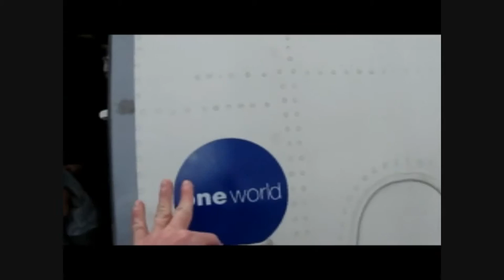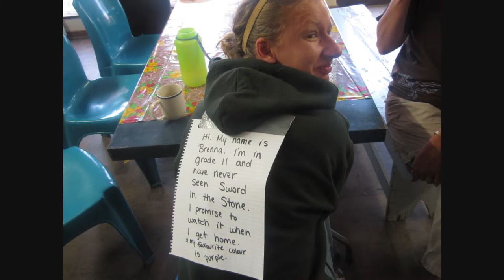A Bitter Sweet Ending For Our S.A. Trip